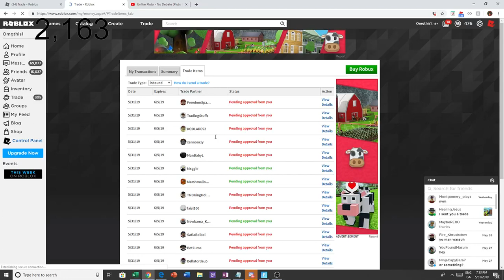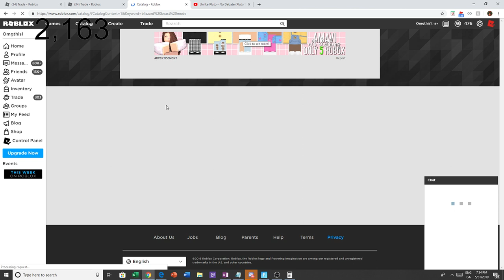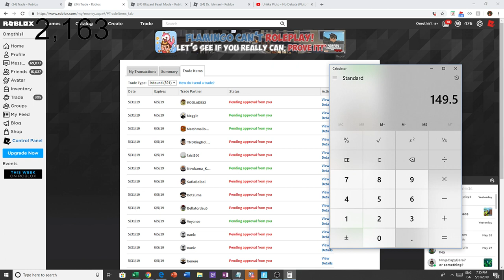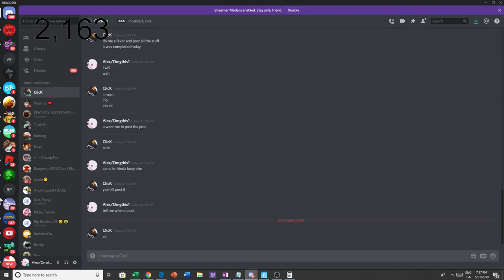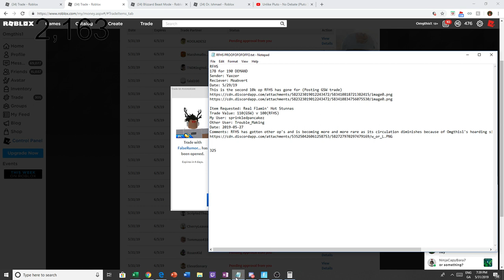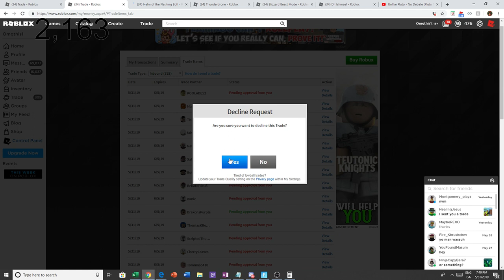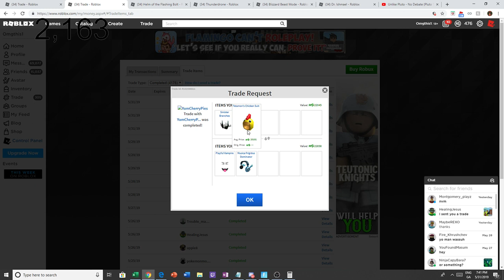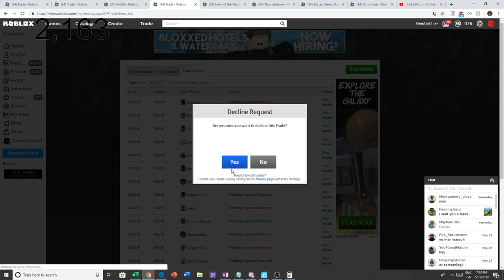WE GOT CLOCKWORK HEADPHONES! Roblox Trading Episode 2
Did not feel like adding a intro